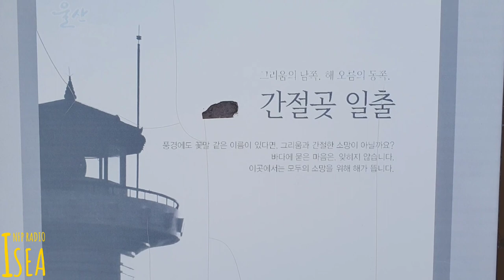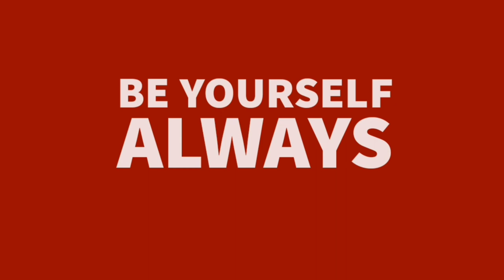울산 간절곶 풍경 Ulsan Ganjeolgot Scenery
울산여행 가보자고 울산 간절곶  | 미디어 068

오늘은 [울산 간절곶의 풍경]입니다.
긴절한 소원이 있을 때, 태양이 떠오르는
울산 간절곶을 방문해보세요!
Visit Rising City Ulsan in South Korea.